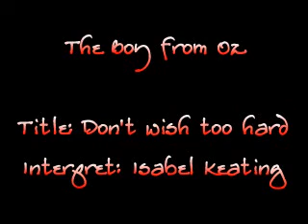08) The Boy from Oz - Don't wish too hard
The Boy from Oz
(Muscial about the life of Peter Allen)
Title: Don't wish too hard
Artist: Isabel Keating